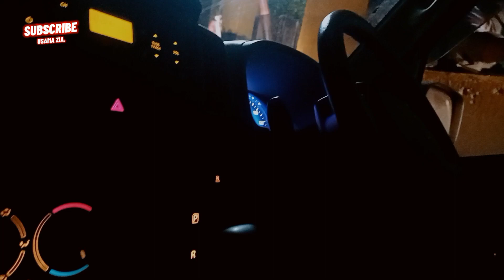Australia se Har Ka Gham Bhulany Hub Chaly Gay 😂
this video is about famous shinwari restaurant Bakra
we went there on Friday night from haunted road 😂